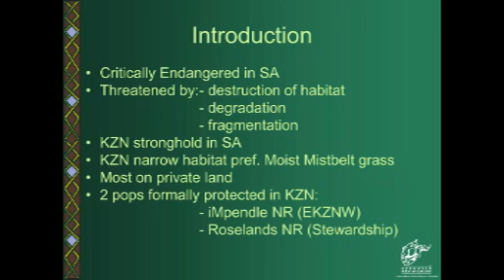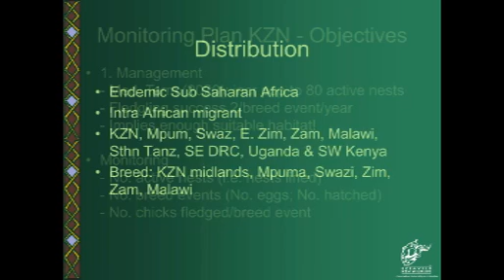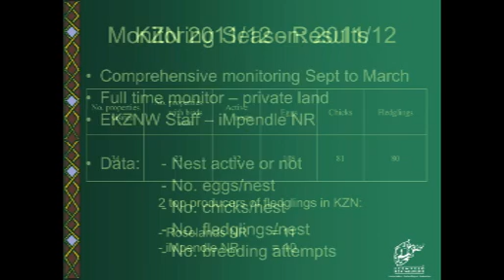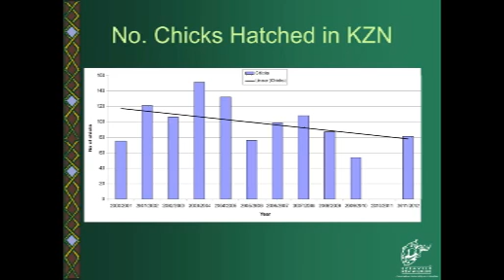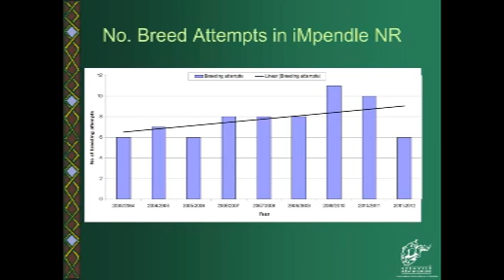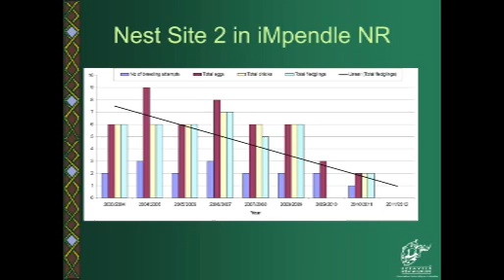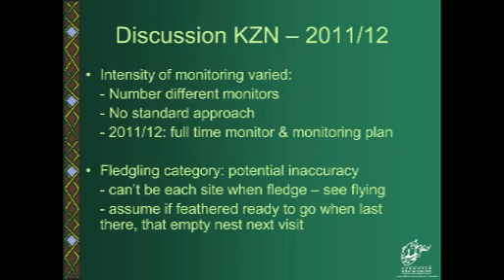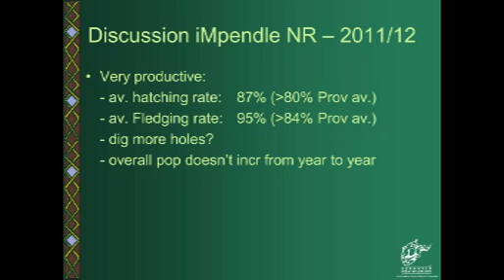D4S31L3 Athol Marchant Blue Swallow - a species in crisis